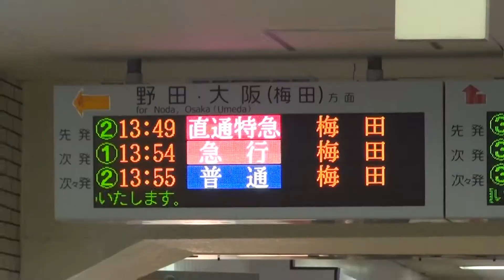30秒の心象風景1813・阪神尼崎駅～工事中の駅～